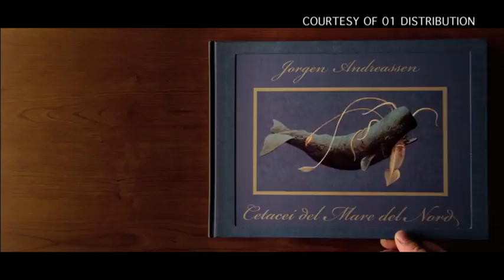La sedia della felicità: intervista a Mastandrea e Battiston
Valerio Mastandrea e Giuseppe Battiston, protagonisti dell'ultimo film di Carlo Mazzacurati (scomparso lo scorso gennaio), raccontano il set del regista ai microfoni di Film.it. Intervista di Pierpaolo Festa.

Si ringrazia 01 Distribution per gentile concessione delle clip del film.